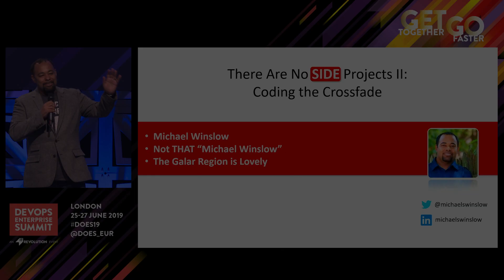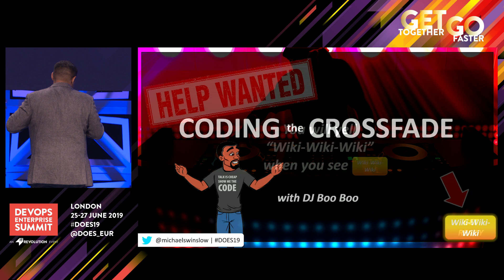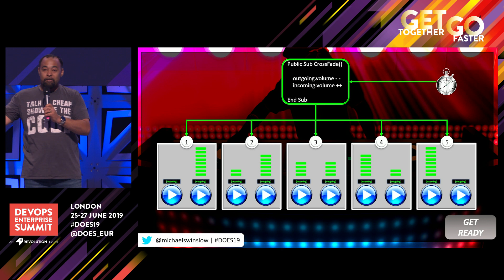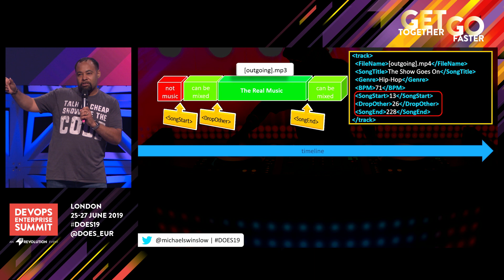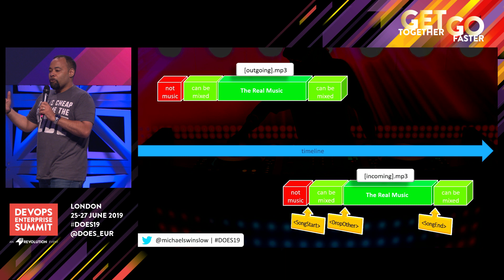Lightning Talk: There Are No SIDE Projects II: Coding the Crossfade - Michael Winslow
DOES19 London — A continuation of Part I, which was delivered at DOES18 Las Vegas.

Michael Winslow,  Title Director, Core Applications and Platforms, Comcast

Michael Winslow picked up his love for programming when he was 10 years old writing GW-Basic code on his Tandy-1000. With his passion for designing simple solutions to complex problems, Michael has played key roles at companies like Aramark, Ortho-McNeil, Oracle and Comcast.

DOES19 London
DOES 2019 EUR
DevOps Enterprise Summit